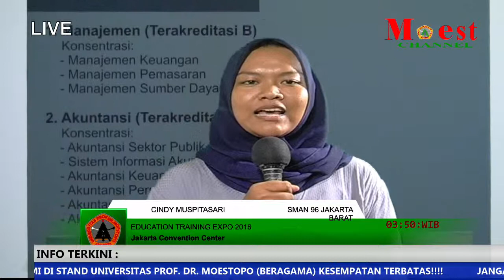CINDY MUSPITASARI SMAN 96 JAKARTA BARAT 30 Januari 2016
Video ini kami muat, hanya untuk kepentingan dokumentasi, pembelajaran dan pengenalan kepada sebuah proses pembuatan video. Jadi tidak ada unsyur komersil apapun.